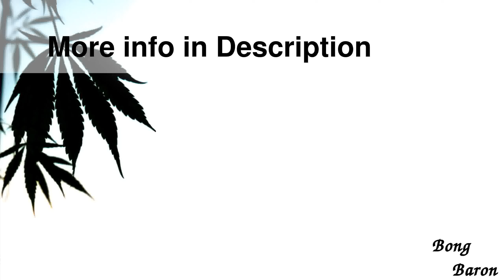Male Green Skull Crown Herb Holder - overview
Made from Borosilicate Increased protection from thermal shock
Includes 5 Free Pipe Screens